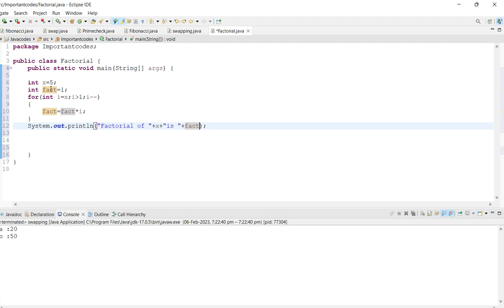How to Write a Factorial Program in Java | interview coding | mahaprabu codes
Description:

In this video, we'll be showing you how to write a factorial program in Java. A factorial is the product of all positive integers up to a given number. For example, the factorial of 5 (written as 5!) is 5 x 4 x 3 x 2 x 1, which equals 120.

We'll be using Java to write this program, but the same principles can be applied in other programming languages as well.

To start, we'll create a Java method that takes an integer as input and returns the factorial of that integer. We'll use a for loop to iterate over all positive integers up to the given number and multiply them together to get the factorial.

We'll also cover some best practices for programming, such as handling edge cases, checking for negative input, and using long data type to avoid integer overflow.

Here are the main steps we'll be covering in the tutorial:

Create a Java method that takes an integer as input and returns the factorial of that integer.

Use a for loop to iterate over all positive integers up to the given number.

Multiply all positive integers together to get the factorial.

Handle edge cases, such as when the input is 0 or 1.

Check for negative input and throw an exception if necessary.

Use the long data type to avoid integer overflow for larger factorials.

Print out the factorial using the System.out.println() method.

We hope this tutorial helps you understand how to write a factorial program in Java.